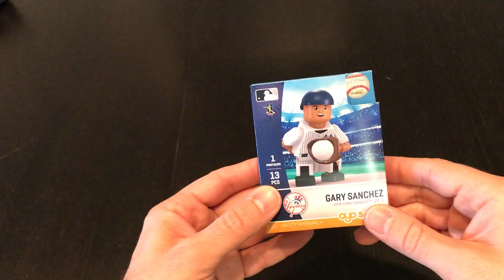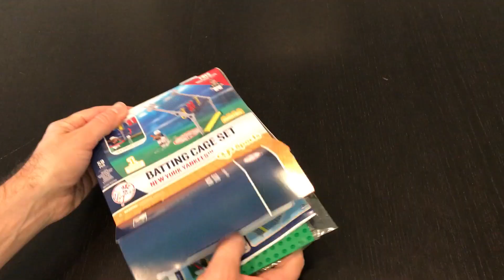OYO SPORTS Minifigures UNBOXING & BUILD! Yankees vs Red Sox